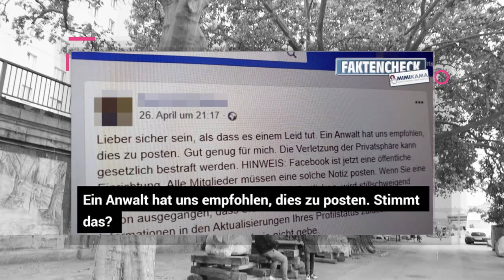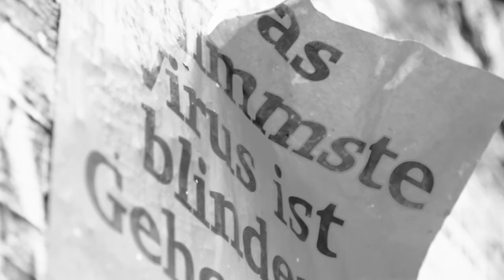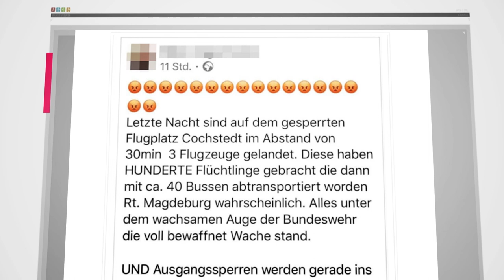WeitBLICK mit Irmgard Griss | Fakten oder Fake News? Medien zwischen Wahrheit, Lüge und Emotion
In Zeiten der Coronakrise florieren Fake News geradezu. Falschmeldungen gibt es prinzipiell immer, wenn Menschen jedoch verunsichert sind oder sich bedroht fühlen, werden sie besonders stark verbreitet. Anhand von einigen aktuellen Fake-News-Berichten werden folgende Fragen näher beleuchtet: Wie kann Qualitätsjournalismus in Zeiten wie diesen aussehen? Sind Fake News, gerade in Krisenzeiten, eine Gefahr für die Demokratie? Und was sind überhaupt ethische und qualitative Maßstäbe für Journalismus in Zeiten großer Unsicherheit und unbekannter Gefahren?